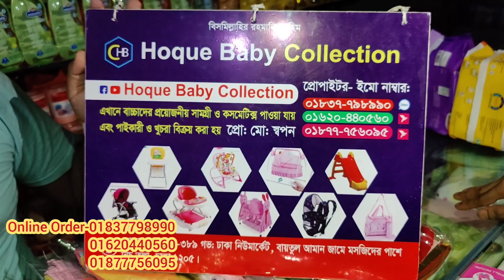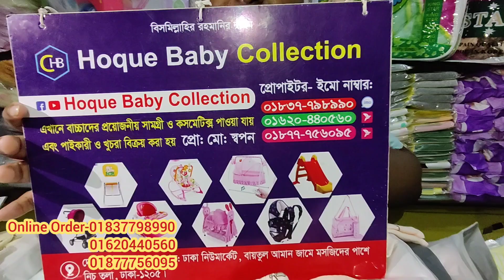Necessary product of newborn baby/A to Z New born Baby product/শীতের স্পেশাল A to Z প্রোডাক্ট/winter